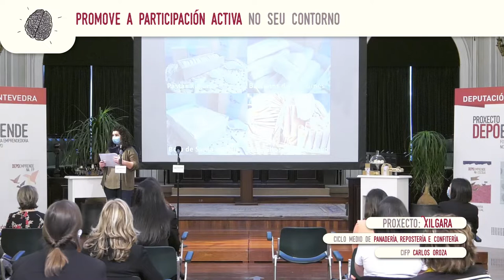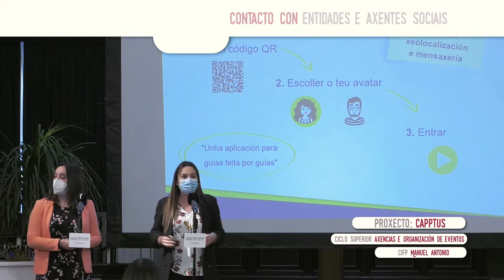DepoEmprende na FP 2021-2022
Os Premios Demo Day recoñecen ás tres mellores iniciativas empresariais no marco de "DepoEmprende na FP". O proxecto "DepoEmprende na FP" diríxese aos centros educativos que imparten Formación Profesional de grao medio e grao superior.
O alumnado deseña e elabora un proxecto empresarial a través do asesoramento do seu profesorado e do equipo de profesionais que se pon á súa disposición desde a Deputación de Pontevedra.
📍 Centros educativos de FP da provincia de Pontevedra participantes no proxecto "DepoEmprende na FP" 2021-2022:
🎓 CIFP Manuel Antonio
🎓 CPR Daniel Castelao
🎓 IES Johan Carballeira
🎓 CIFP Carlos Oroza
🎓 IES Plurilingüe Terra de Turonio